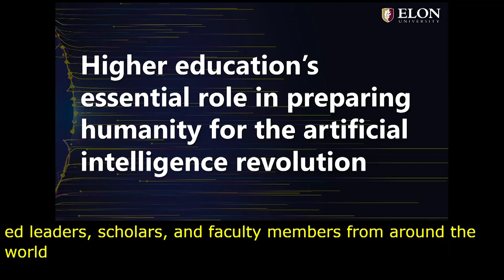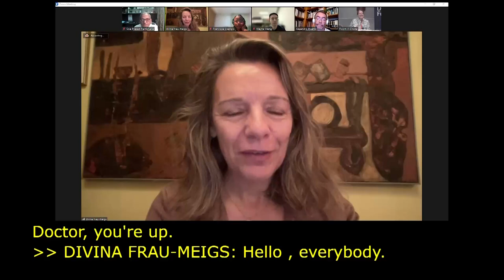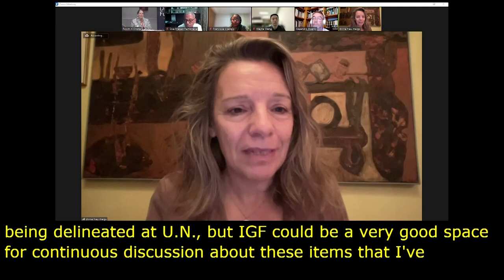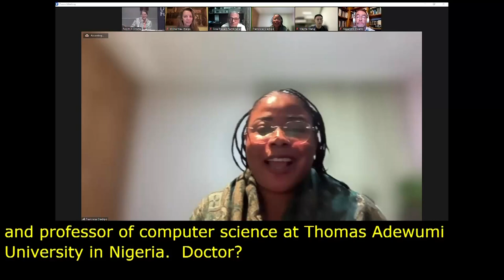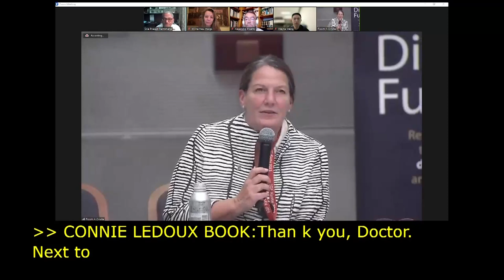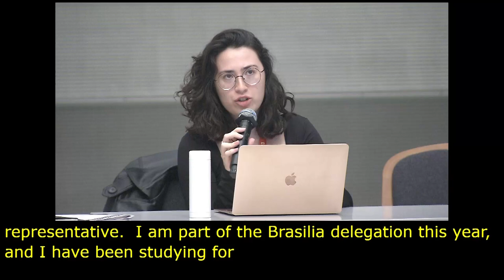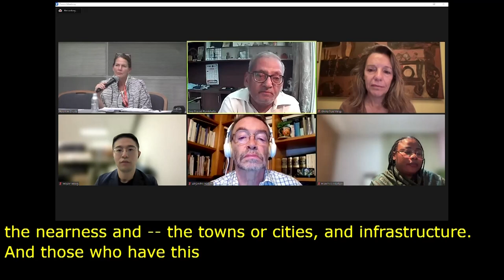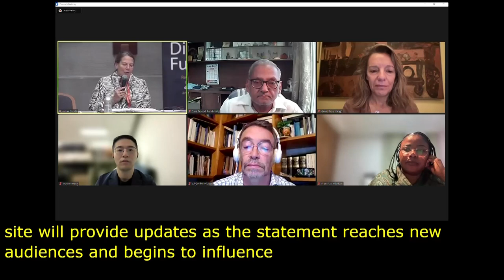IGF 2023 Day 1 Workshop Room 2 Education, Inclusion, Literacy Musts for Positive AI Future